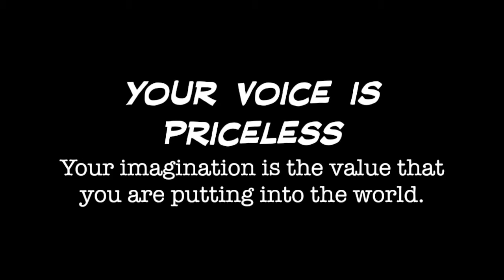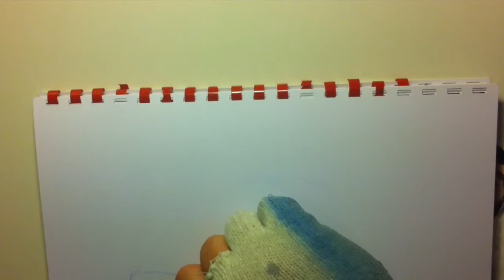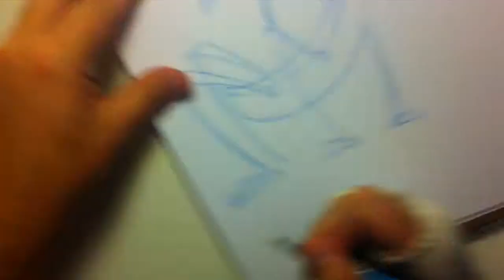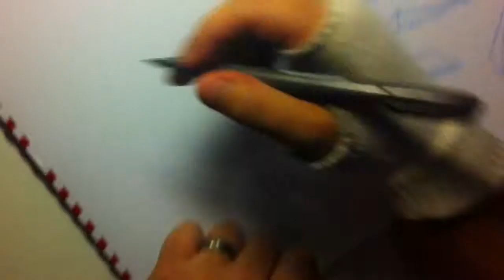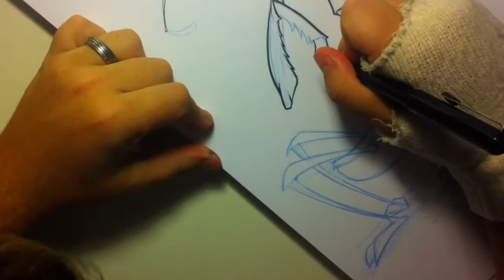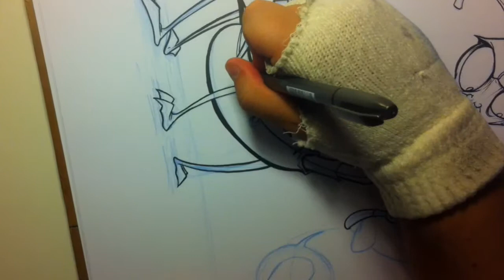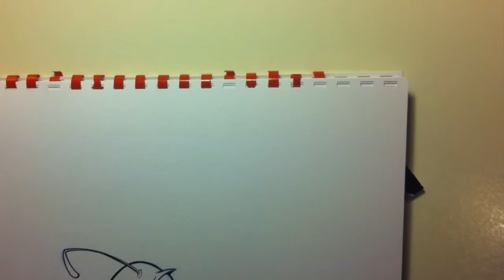FYV #11 Mantis Love